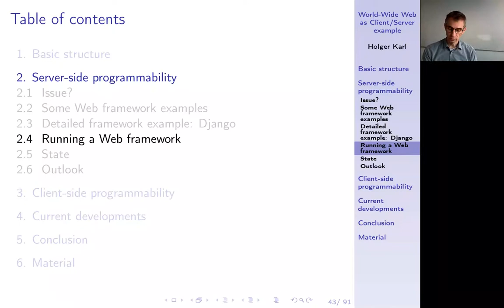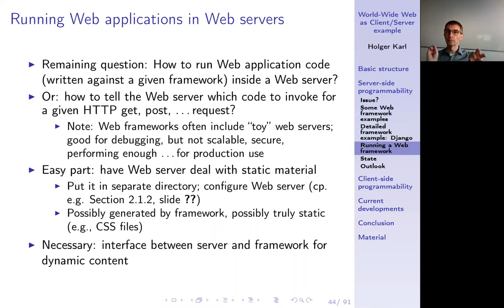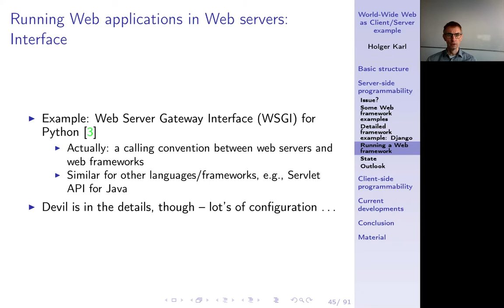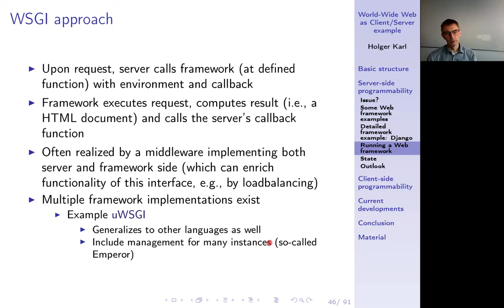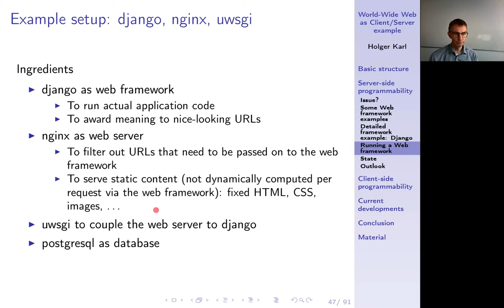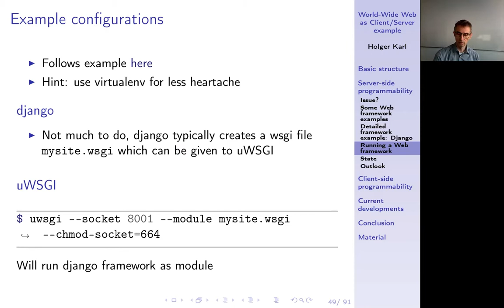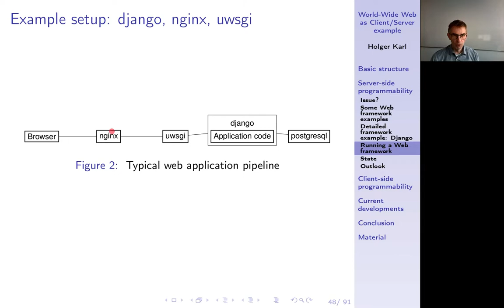Verteilte Systeme, Kapitel 2d: Web server meets frameworks, WSGI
Web Server und Web Framework verbinden. Beispiel WSGI als Protokoll dafür. Typischer Setup mit nginx als Webserver, Django als Web Framework und uWSGI als Protokoll dazwischen.

0:00 -- Intro
0:19 -- Running Web apps
0:36 -- Web framework meets Web server
2:12 -- cgi-bin as interface
4:20 -- WSGI
5:37 -- WSGI approach
7:30 -- django, nginx, uwsgi
8:41 -- Example setup
9:29 -- Example configurations
11:34 -- Example config: nginx
13:20 -- Summary